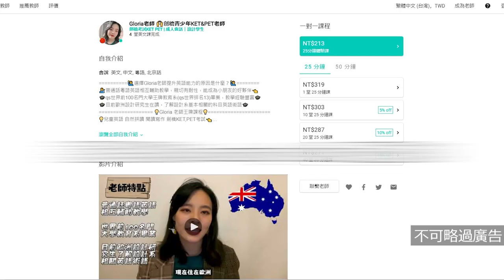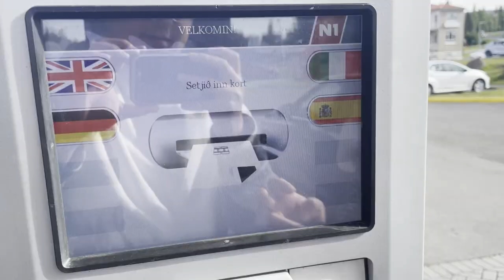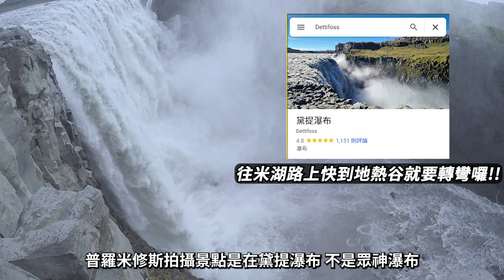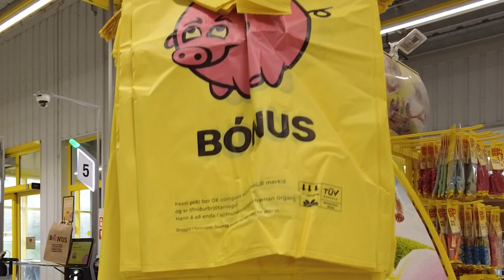【Iceland Travel Guide冰島攻略3】景點懶人包！邂逅冰島第七個晴天!iceland The Golden Circle#冰島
【Iceland Travel Guide 3】Quick Guide to Attractions! Encountering Iceland's Seventh Clear Day!

【Guida di Viaggio in Islanda 3】Pacchetto Veloce delle Attrazioni! Incontro con il Settimo Giorno Sereno in Islanda!

0:00 片頭 人物介紹 開場
2:03 地熱谷
3:13 米湖溫泉
5:14 眾神瀑布
6:31 民宿&豬豬超市
11:34 賞鯨去!! 到底能不能看到呢
16:08 要回首都了 隨路拍
17:35 精緻片尾 & 預告

行程參考
D1
2022/8/23
凯夫拉维克国际机场機場到飯店(20分鐘)
可能要買一些零食
住宿:Garður Apartments
D2
2022/8/24
早上九點要到藍湖溫泉有預約(藍湖溫泉要預約)
藍湖溫泉:
記得帶拖鞋泳帽!!
結束也可以去鄰近火山口參觀!
住宿:北欧城市花园酒店(Nordurey Hotel City Garden)
D3
2022/8/25
黃金圈經典行程
辛格维利尔国家公园-Haukadalur地热小镇-黄金瀑布(Gullfoss)-黑沙灘等
8天7夜自驾｜冰岛环岛＋黄金圈 | Guide to Iceland)(參考行程)
住宿:博尔格公寓(Borg Apartment)
D4
2022/8/26
斯卡夫Solheimasandur塔山冰川 - 钻石冰沙滩
杰古沙龙冰河湖快艇船游(Zodiac Boat)
霍芬镇
住宿:山居酒店（House on the hill)
D5
2022/8/27
东部峡湾(公路行程)
住宿:Eidavellir Apartments and Rooms
D6
2022/8/28
米湖天然浴場(沒有藍湖溫泉好但路過可去)
北部米湖－晚上抵達阿克雷里(隔天看鯨魚)
眾神瀑布(我們搞錯是《普羅米修斯》的瀑布,但也很美)
Dettifoss黛提瀑布才是《普羅米修斯》的拍攝瀑布
住宿:G19精品公寓（G19 Boutique Apartments)非常舒服!
D7
2022/8/29
阿克雷里看鯨魚
Elding Whale Watching Akureyri
Oddeyrarbót 2, 600 Akureyri, 冰島
住宿:B59酒店
D8
2022/8/30
法格拉达尔活火山徒步(參考)
住宿:雷克雅未克公寓酒店（Reykjavik Residence Apartment Hotel)
D9
2022/8/31
SKY 溫泉(非常推薦!)
 市區觀光等等
D10
2022/9/01
20:55起飛 18:00要到機場(米蘭MPX)

Day 1
2022/8/23
Arrival at Keflavik International Airport (20 minutes to the hotel)
Possibly buy some snacks
Accommodation: Garður Apartments

Day 2
2022/8/24
9:00 AM - Visit Blue Lagoon (Reservation required)
Blue Lagoon:
Remember to bring slippers and a swim cap!!
Afterwards, explore the nearby volcanic crater!
Accommodation: Nordurey Hotel City Garden

Day 3
2022/8/25
Golden Circle Classic Route
Thingvellir National Park - Haukadalur Geothermal Area - Gullfoss Waterfall - Black Sand Beach, etc.
8 Days 7 Nights Self-Drive | Iceland Ring Road + Golden Circle | Guide to Iceland (Reference itinerary)
Accommodation: Borg Apartment

Day 4
2022/8/26
Explore Skógafoss and Solheimasandur Plane Wreck - Diamond Beach
Zodiac Boat Tour on Jokulsarlon Glacier Lagoon
Visit Hofn Town
Accommodation: House on the Hill Hotel

Day 5
2022/8/27
Eastfjords (Road trip)
Accommodation: Eidavellir Apartments and Rooms

Day 6
2022/8/28
Visit Myvatn Nature Baths (not as famous as Blue Lagoon but worth a stop)
Continue to North Myvatn - Arrive in Akureyri in the evening (whale watching the next day)
Godafoss Waterfall (we confused it with the Prometheus waterfall, but still beautiful)
Dettifoss waterfall is the one from Prometheus
Accommodation: G19 Boutique Apartments - very comfortable!

Day 7
2022/8/29
Whale watching in Akureyri
Oddeyrarbót 2, 600 Akureyri, Iceland
Accommodation: B59 Hotel

Day 8
2022/8/30
Hike at Fagradalsfjall Volcano (Reference)
Accommodation: Reykjavik Residence Apartment Hotel

Day 9
2022/8/31
Visit Sky Lagoon (Highly recommended!)
City sightseeing, etc.

Day 10
2022/9/01
Departure at 20:55 - Arrive at Milan MPX at 18:00